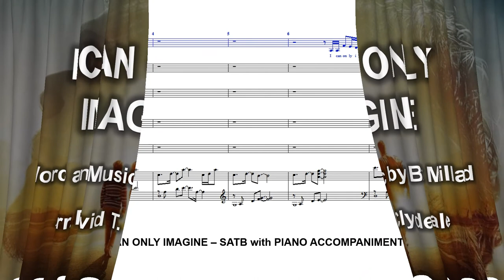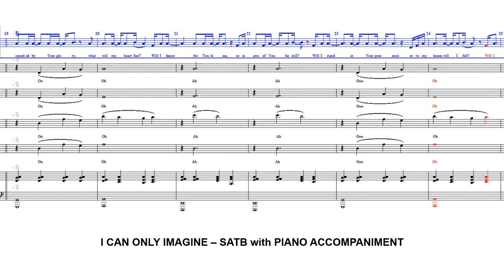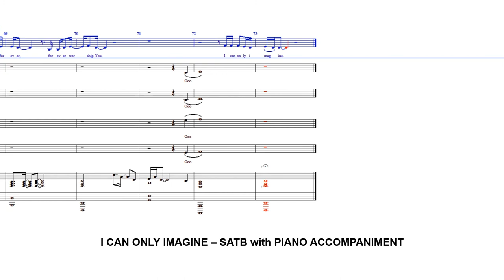I Can Only Imagine - SATB with PIANO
Words and Music by Bart Millard

Arr. David T. Clydesdale